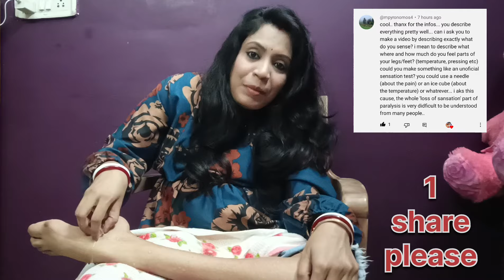My Paralyzed legs Ice And Needle Test | Itna Bura Condition Hai Mere Paralyzed Pairo Ki😢💔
Hi Everyone.
Friends aaj ke video me main aapse share ki mere dono paralyzed pairo me abhi sense kitni hai.
Ice se mere pairo ko lagane se kitna feel hota hai ya nhi aur needle se pairo ko kitna feel hota hai.

Main Chal Kyu Nhi Sakti Hu Abhi
🔷My Real Life Story🔷👇